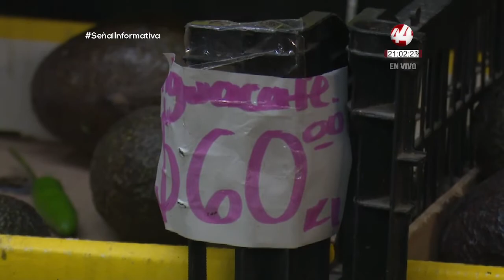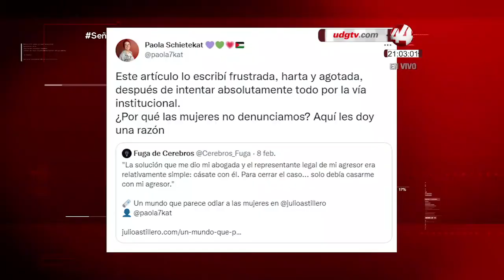Resumen Nacional Nocturno | 18 febrero 2022